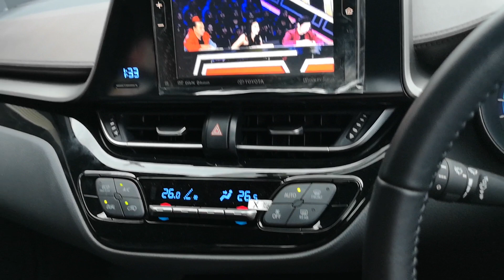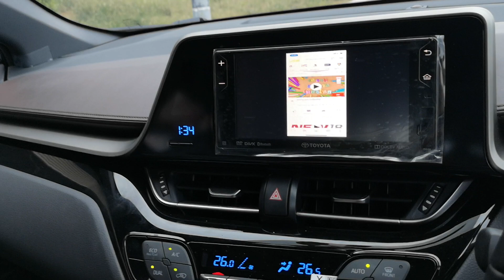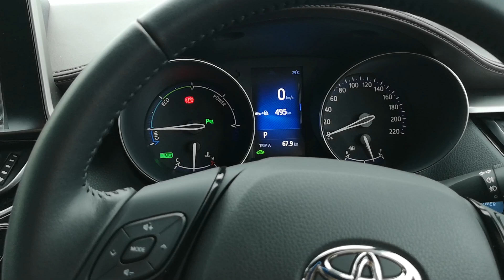NEW C-HR 2018 WIFI ARES F2S + ชุดแต่ง DRIVE 68 By เพชรประดับยนต์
NEW C-HR 2018 WIFI ARES F2S + ชุดแต่ง DRIVE 68
++ปลั๊กปลอดล็อค
++WIFI ARES F2S ชุดส่งภาพมือถือขึ้นจอ
++OBD AUTO LOCK ชุดล็อคอัตโนมัติ
++ชุดแต่ง DRIVE 68